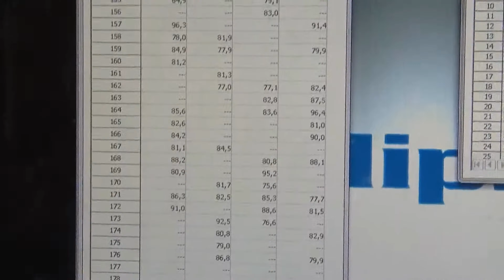How is Apple Juice Produced, Modern Fruit Juice Production Process Saves Millions of Dollars